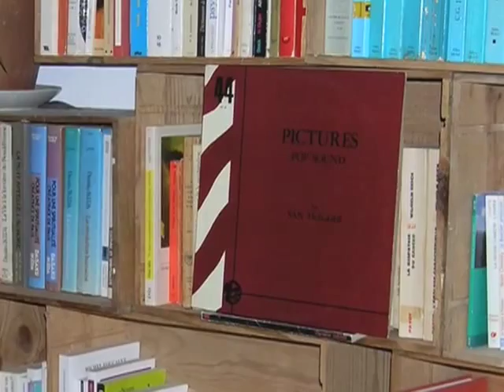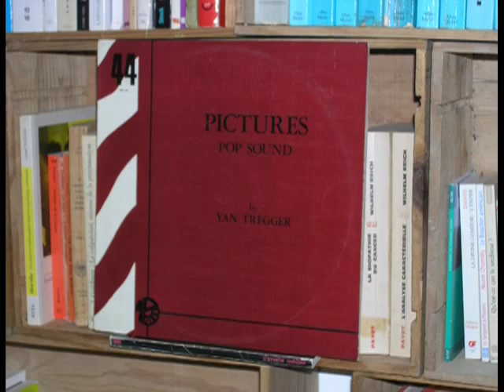Yan Tregger, Pictures pop sound MP2000 library AUDIO SAMPLES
I buy & sell records